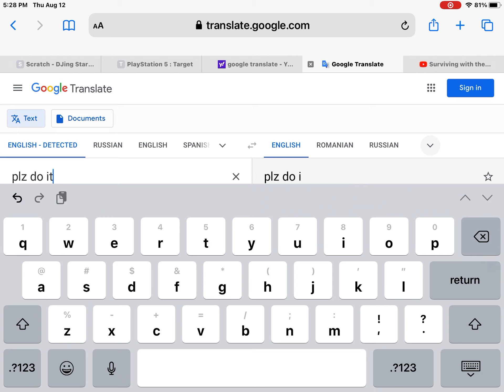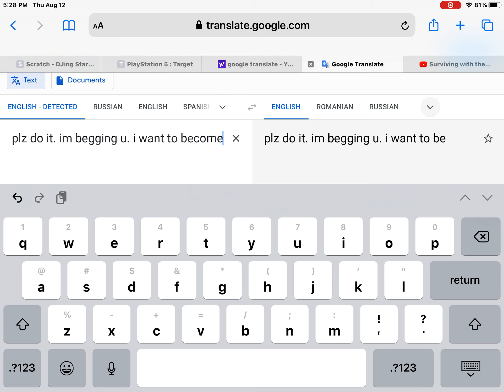Please do what the video says